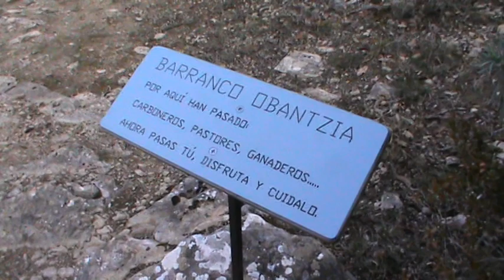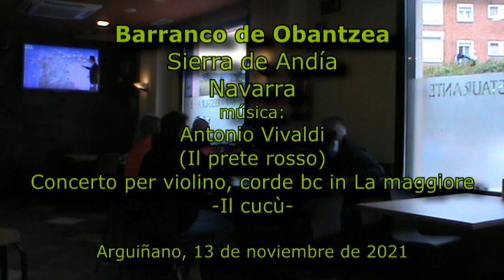Barranco de OBANTZEA